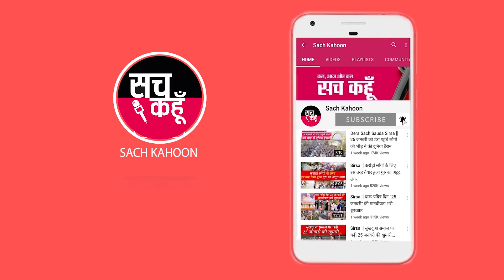Radour || देखिए अतिक्रमण पर लोक निर्माण विभाग ने क्यों चलाया पीला पंजा